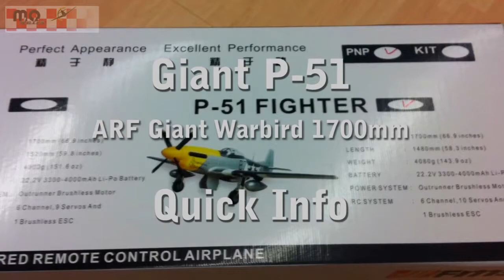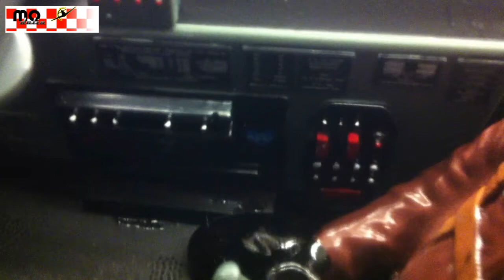Giant P-51 1700mm ARF - Quick Info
Kurzes Video mit den ersten Eindrücken der Giant-Warbirds mit 1,7m Spannweite. Hier die P-51
weiters ist auch die P-47 bei MoDelis verfügbar.

Quick first look on the 'Giant Warbird' with 1700mm wingspann - this time just in German - sorry!